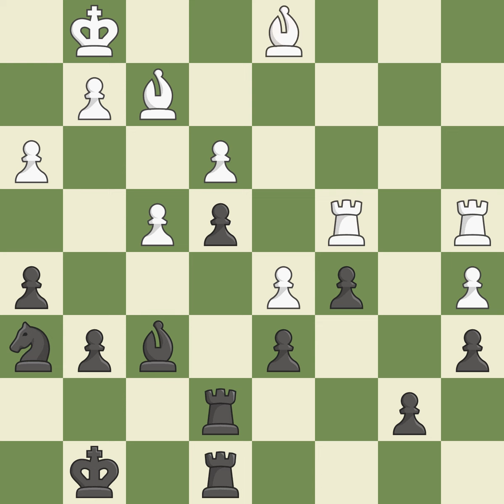Indian Game: East Indian, Anti-Nimzo-Indian Variation, 3...c5 4.d5,Event: 7th World Team Championsh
Indian Game: East Indian, Anti-Nimzo-Indian Variation, 3...c5 4.d5,Event: 7th World Team Championship, Site:Bursa TUR, Date:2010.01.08, Round:4, White:Sargissian, G., Black:Fier, A., Result1/2-1/2, ECOA61, WhiteElo:2680, BlackElo:2601, PlyCount77, EventDate:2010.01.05, EventRound:s9, EventCountryTUR, SourceMark Crowther, SourceDate:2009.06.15